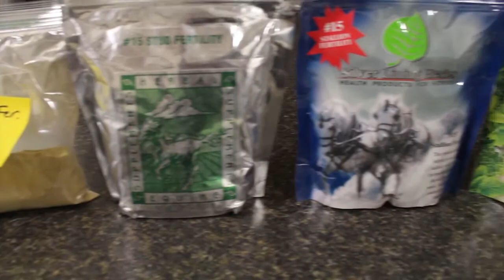Silver Lining Herb's 17th Anniversary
We have been in business 17 wonderful years thanks to having the best customers that have ever existed! We love that we share one very important thing in common: we love taking care of our animals and want to give them the best. Thank you for being so committed to doing the best by your horses and dogs. It's because of people like you that we do what we do!

As always... We are here to make the lives of the dogs and horses you love, healthier! - YOUR FRIENDS AT SILVER LINING HERBS